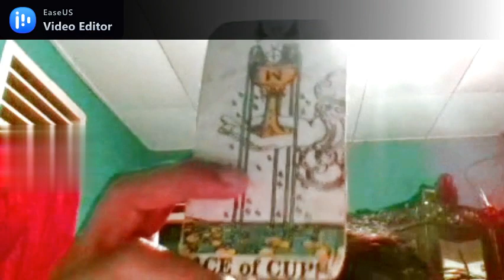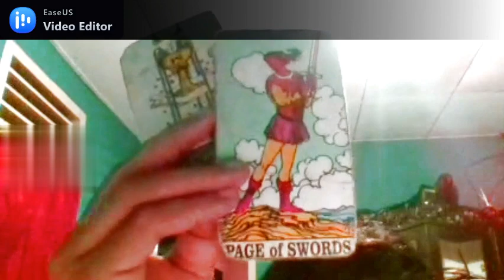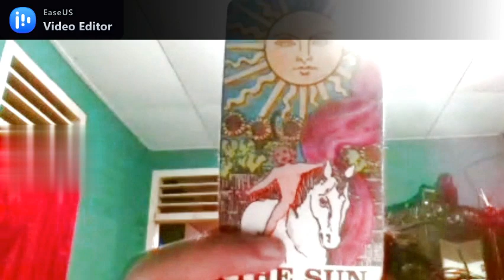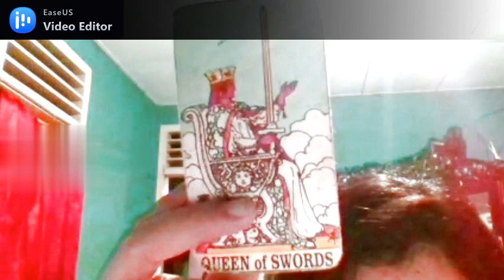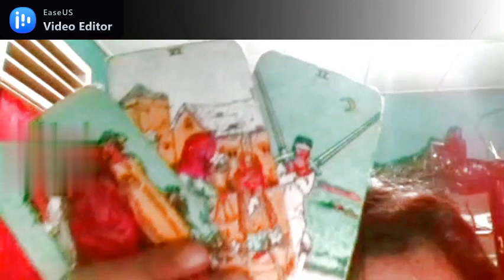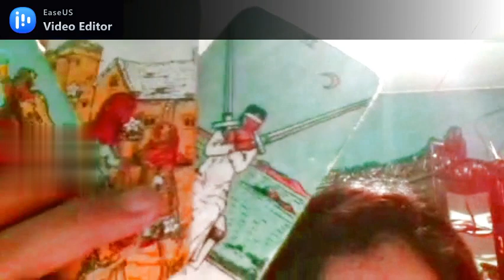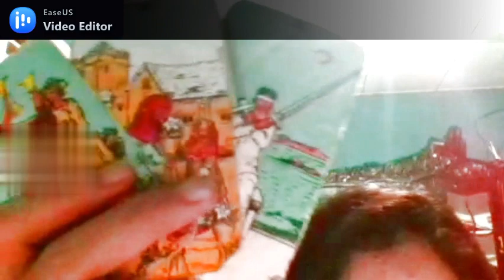PERASAAN DIA KE AQUARIUS APRIL 2021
Selamat datang di General Reading Tarot tentang PERASAAN DIA KE AQUARIUS APRIL 2021.

Ambil sebagai motivasi untuk menghadapi hal yang mungkin akan terjadi di bulan April atau bulan-bulan berikut.

Semoga bermanfaat

Bagi yang mau Personal Reading, chatting Via mesanger FB : Ria Tarot Reader.